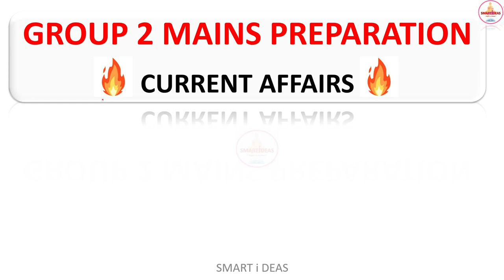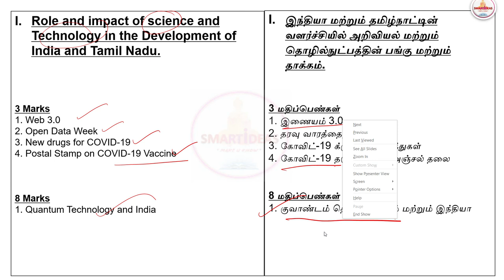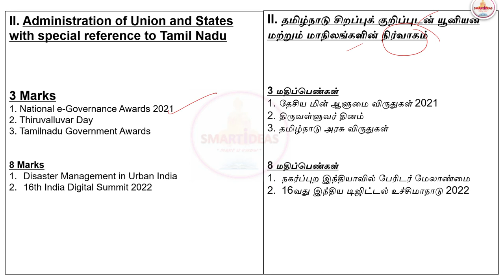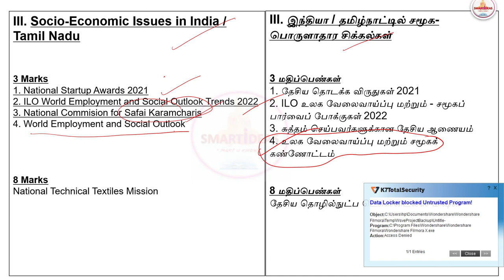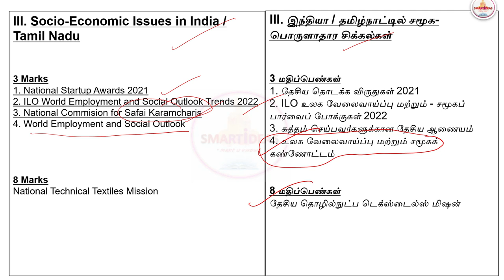🕧✔January 2022 Current Affairs |Group 2 Mains | Important Topics | Both தமிழ் & English